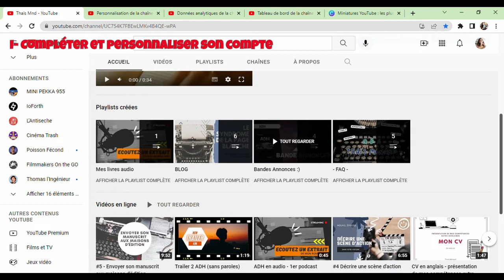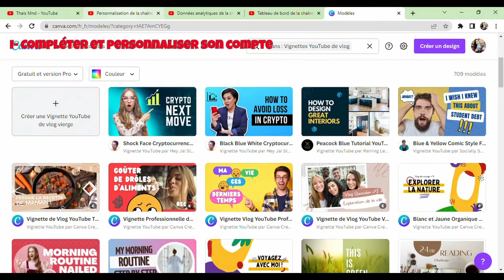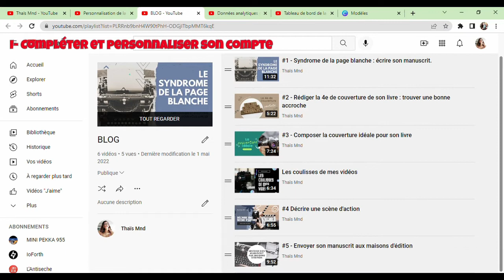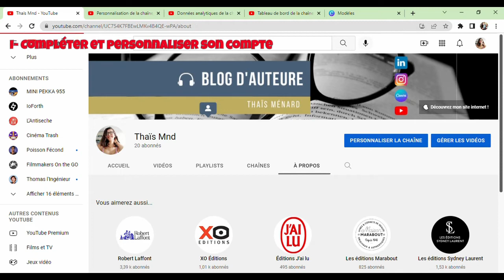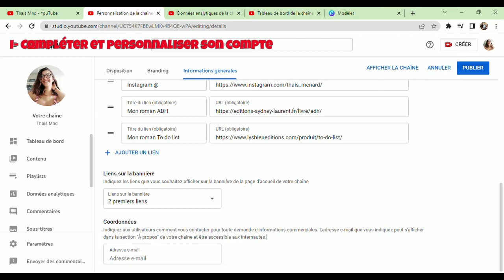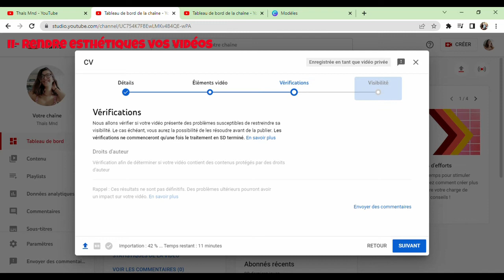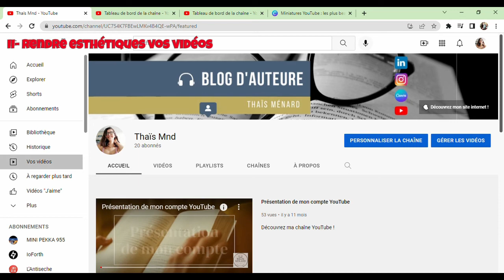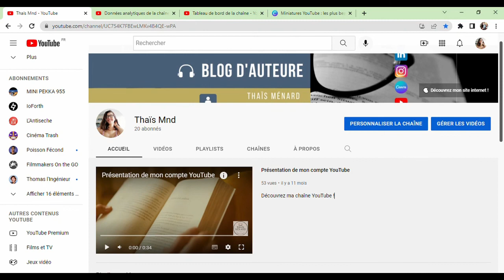Débuter sur Youtube : Comment compléter et personnaliser son compte en 10 min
Envie d'offrir à vos abonnés et aux petits curieux une chaîne YouTube esthétique ? Découvrez les paramètres expliqués pour vous permettre d'améliorer votre compte pour le rendre davantage clair et professionnel.
Cette vidéo contient :
I- Des conseils pour personnaliser et compléter votre compte
II- Les astuces pour optimiser vos vidéos au maximum
III- Vos questions : mon avis sur les "shorts" YouTube, algorithme des "vues" et autres statistiques